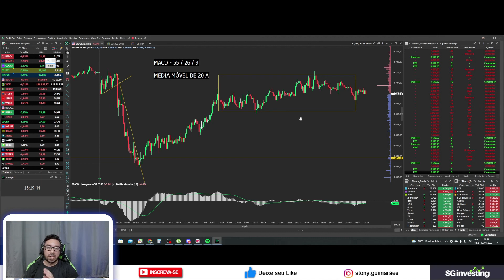Como eu uso o MACD Histograma